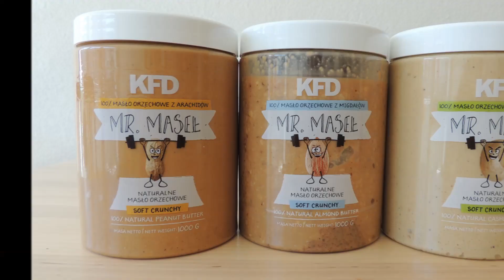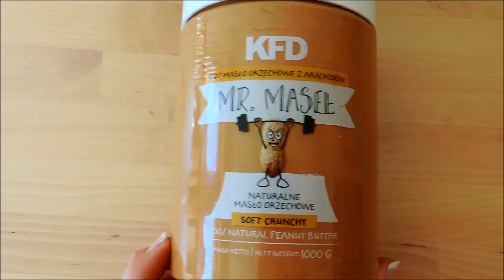TEST MASEŁ ORZECHOWYCH KFD MR MASEL MASŁO Z FISTASZKÓW NERKOWCÓW MIGDAŁÓW 100% ORZECHÓW